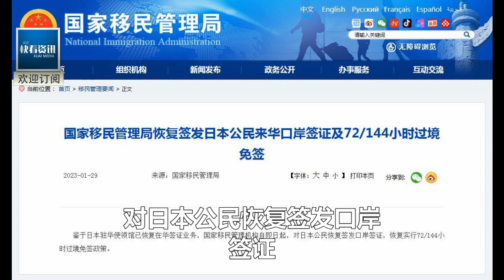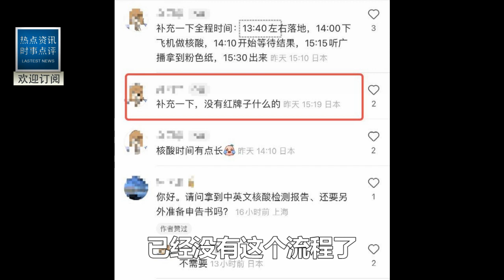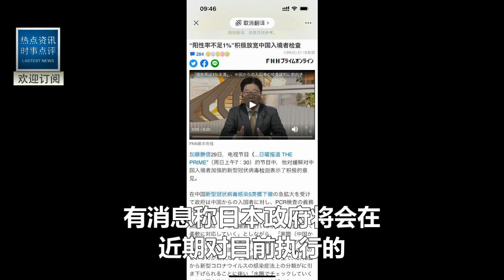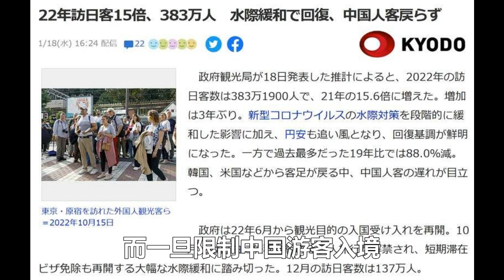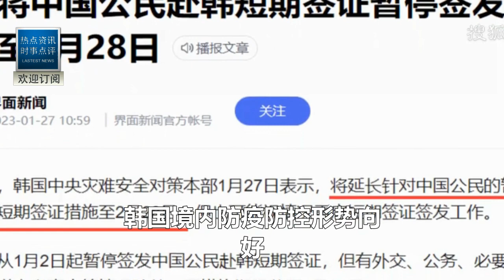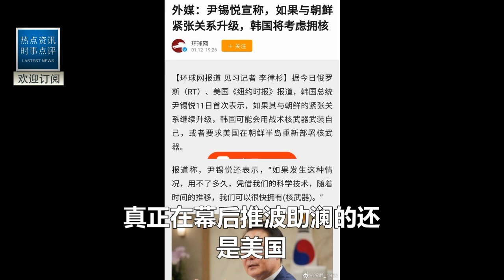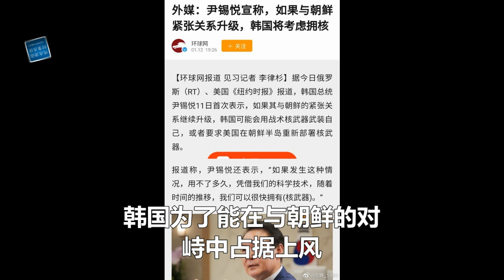低頭認錯後！中國恢復日本赴華簽證！韓國:為什麼對韓反制沒取消？中國外交部回應太霸氣了！